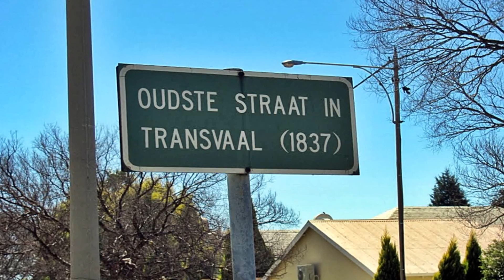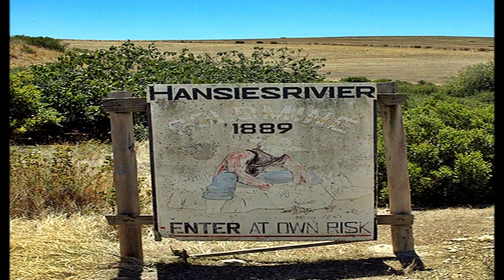Sarie Marais - Helmut lotti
Oud Zuid Afrikaans Traditioneel Volksliedje "Sarie Marais.
Muziek :Ellie Rhee... Tekst : J P Toerien .
Hier vertolkt door de Belgische zanger :Helmut Lotti.